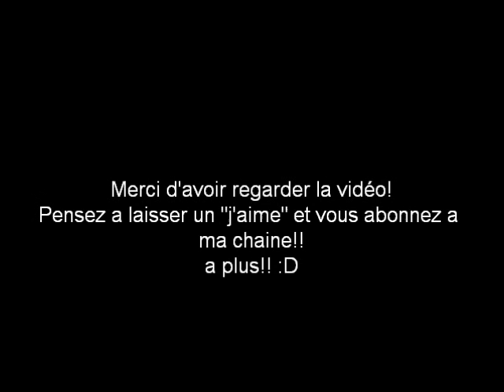Halo 4:Team SWAT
Petite partie sur Halo 4 en mode team SWAT